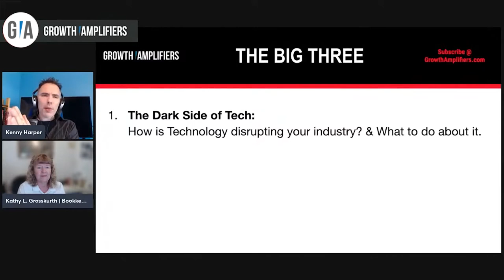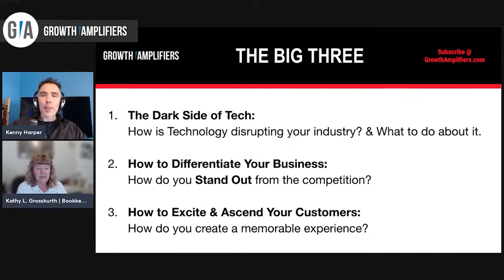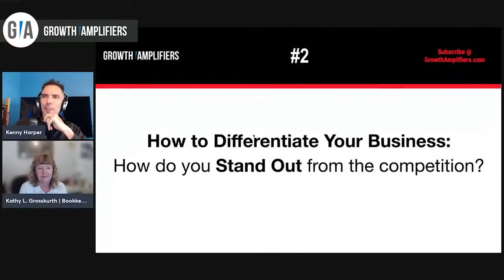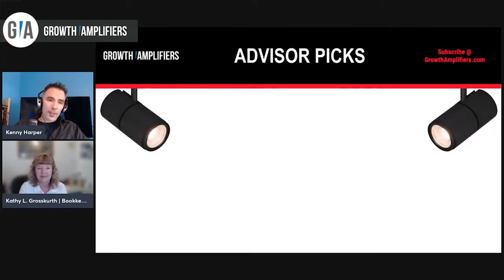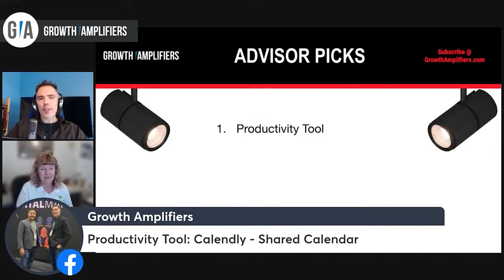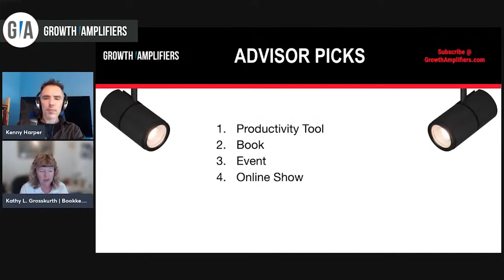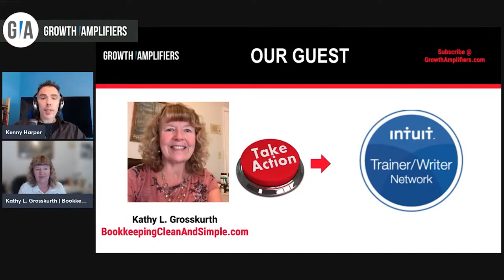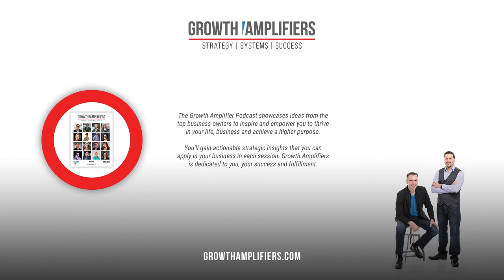Amplified Business Advisor Podcast Series with Kathy L. Grosskurth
Seeking more ways to Amplify Your Business?
Take our free Amplified Assessment to see how your business stacks up and receive tips to improve your score

1:53  Kathy L. Grosskurth Introduction
7:19 How technology is distrupting Kathy’s  industry
10:10  Kathy shares  how to stand out from the competition
11:31  How Kathy excites and ascends her costumers
19:00 Kathy’s recommended productivity app
21:00 The book Kathy recommends to change your perspective
22:54 Kathy  shares a conference you don't want to miss if you are in the accounting world
23:16  Learn about a podcast Kathy enjoys listening to lately
25:23  Who are the accounting world thought leader you should follow
28:04  Learn what has helped Kathy along her journey

Growing your business can be challenging. In order to create sustained growth, you need to develop habits of success following proven strategies and frameworks.

Join us as we interview the top B2B Advisors to learn their best strategies for success and pitfalls to avoid. We will share how to find your ideal clients and how to save time in the process so you can achieve more success with less headaches.

In this episode, we are joined by Kathy L. Grosskurth, Top Proadvisor and Trainer of Bookkeeping Clean and Simple. She helps users of QuickBooks Online and Desktop optimize their knowledge and usage so they can focus on their business.

4. Join our FREE Community for B2B Advisors looking to Grow and Optimize their businesses